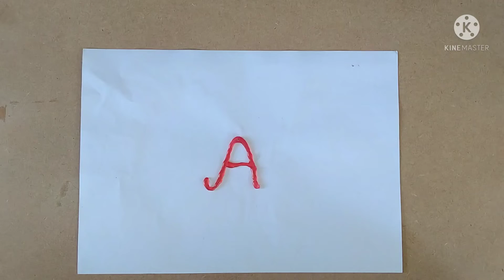Simple and very easy Glue gun hack|In just 3 minutes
Hi everyone

This video is about hot  Glue gun hack

Thankyou!